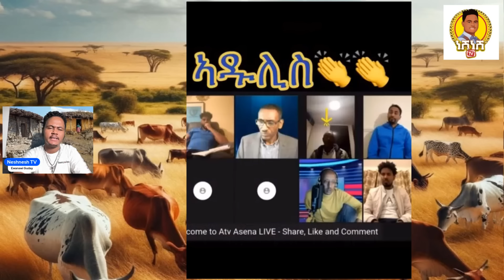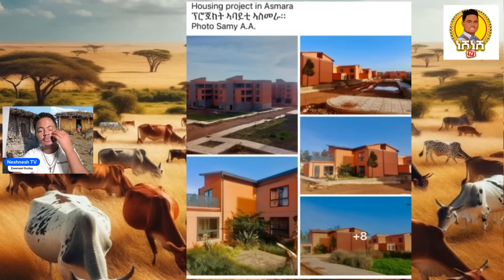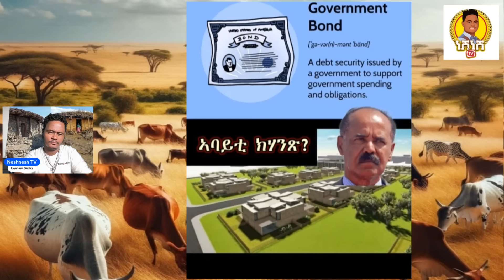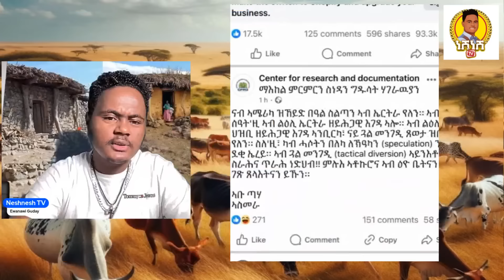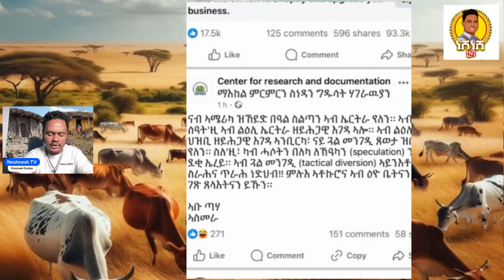ጽጹይ ሓበሬታ/ ኢሰያስ ናብ ኣመሪካ ንምሸቱ ዝወጸ/ ውፉይ ጋርዲ ዝኮኖ ረኪቡ